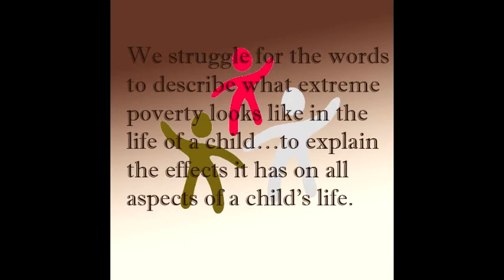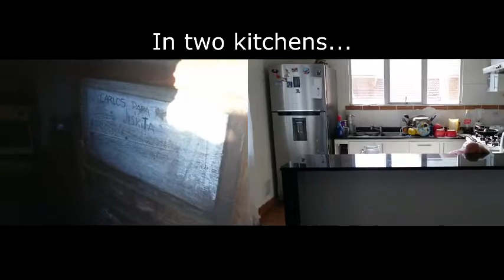In two homes... two children grow up